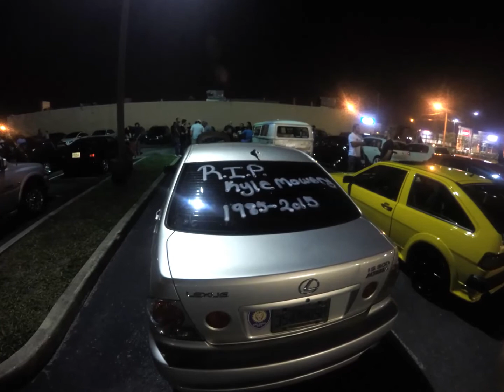Kyle Mowery Memorial Car meet and tribute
This video is dedicated to Kyle Mowery.